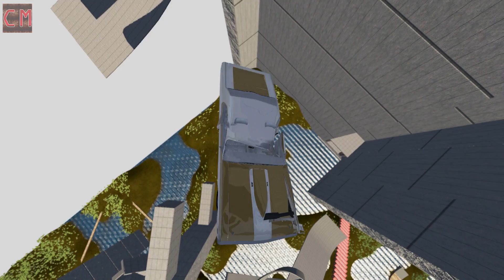Cars Crushing With Giant Ball BeamNGdrive #4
Hi all, this is Cars Crushing With Giant Ball BeamNGdrive #4  -  If you like this crash compilation, please click on the like button and share the video! If you have ideas for future videos leave them in the comments section.

Music

GAME INFO

- A realistic, immersive driving game offering near-limitless possibilities. Our soft-body physics engine simulates every component of a vehicle in real time, resulting in realistic, dynamic behavior.

Mods Used in Video:
Maps: